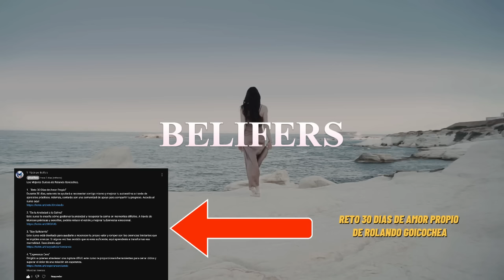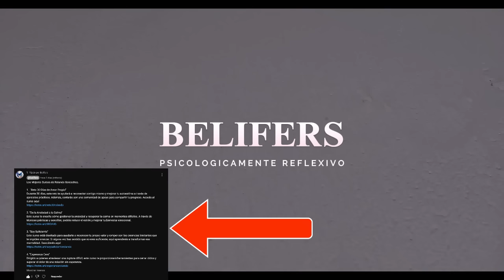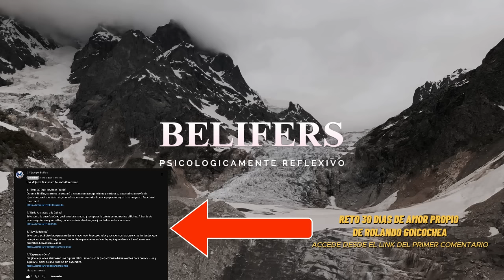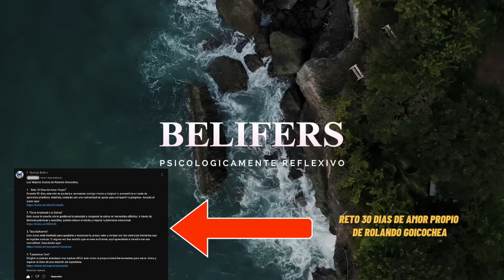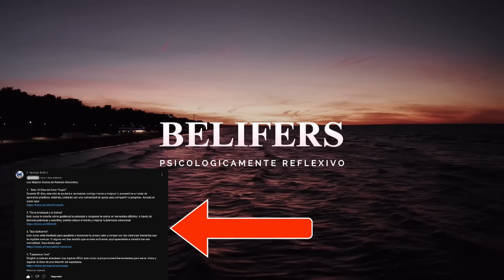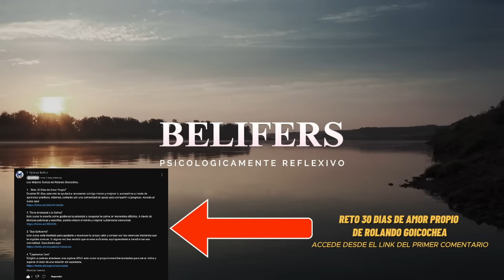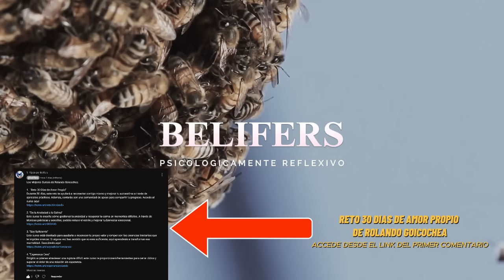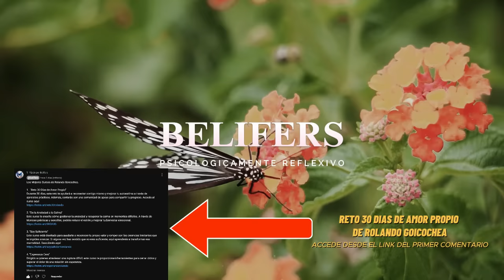🦋 El Poder de tu Ausencia: esto es lo que pasa si te alejas de quien no te valoro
La historia de Laura es una poderosa lección sobre el valor de nuestra propia presencia y el poder de la ausencia cuando alguien no nos valora 💔✨. Durante años, Laura se aferró a un amor intermitente, uno que le daba momentos de felicidad solo para arrebatarle la paz con el abandono. Mientras sufría, ella ignoraba el amor sincero de su amigo Andrés, quien siempre estuvo a su lado, cuidándola y brindándole el apoyo que necesitaba. Esta es una historia sobre la trampa emocional en la que muchos caemos cuando creemos que nuestra felicidad depende de alguien que no está dispuesto a amarnos de verdad.

Pero todo cambió cuando Laura perdió a Andrés, su verdadero amigo, el único que realmente la valoraba 🌹😞. Fue en ese momento cuando finalmente se dio cuenta del costo de sus decisiones: había dejado ir a alguien que la amaba por alguien que solo jugaba con sus emociones. Desde ese instante, Laura tomó una decisión radical; eligió guardar silencio, borrar los recuerdos, dejar de buscar a quien no merecía su amor. Su ausencia fue un acto de dignidad, una manera de romper el ciclo y encontrar paz en sí misma.

Lo más irónico y poderoso fue que, al desaparecer de la vida de su ex pareja, Laura dejó un vacío que él no pudo ignorar 🕳️🌌. Lo que antes había sido indiferencia y desapego se transformó en una obsesión por recuperarla. Pero esta vez, Laura no cedió. Su silencio y su distancia le enseñaron a su ex pareja una lección que ella había aprendido con dolor: el verdadero castigo para quien no valora el amor es enfrentarse a la ausencia de esa persona.

Esta historia de amor propio y justicia emocional nos recuerda algo importante: el valor de aprender a soltar, de no aceptar menos de lo que merecemos y de reconocer que, a veces, la verdadera fortaleza está en marcharse sin mirar atrás 🚶‍♀️💪. Si alguna vez has sentido que te han dado menos de lo que vales, esta historia es para ti. 💫